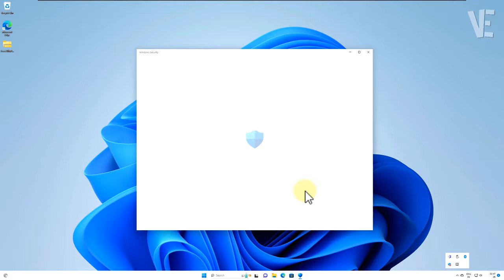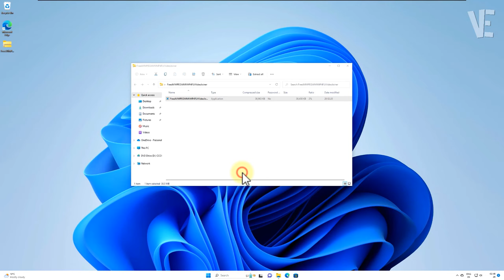Operation did not complete successfully because the file contains a virus or unwanted software - FIX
▶ In This Video You Will Find How To Fix Operation did not complete successfully because the file contains a virus or potentially unwanted software in Windows 11 and 10✔️.

0:00 - intro
0:10 - How To Fix Operation did not complete successfully because the file contains a virus or potentially unwanted software in Windows 11 / 10
0:35 - Make Sure Is The Same Name Of Your Program You Want Install It
1:39 - Other Videos Suggestions

▬▬ 🔎 𝐇𝐚𝐬𝐡𝐓𝐚𝐠𝐬 ▬▬

▶️ Fix Operation Could Not Be Completed (Error 0x00000709) in Windows 11 | How To fix Printer Error 🖨️

▶️ This operation has been cancelled due to restrictions in effect on this computer - How To Fix ✅

▶️ Group Policy Error You don't have permission to perform this operation Access denied - How To Fix ✅

▶️ Fix Operation could not be completed error 0x00000bc4 No printers were found in Windows 11 / 10 🖨️✅

▶️ Could not complete your request because of a program error in Photoshop - How To Fix Adobe Error ✅

▶️ Windows was unable to complete the format - How To Fix unable to complete the format Error 💯% Solved

▶️ Fix We Can't Setup Mobile Hotspot Because Your PC Doesn't Have an Ethernet WiFi - Mobile Mobile Data

▶️ The application has failed to start because its side by side configuration is incorrect (Fix Chrome)

▶️ Fix The file or directory is corrupted and unreadable in Windows 10 / 11 / 8 / 7 | is not accessible

▶️ Sorry, there was a problem mounting the file in windows 11 / 10 Fix Couldn't Mount File ✅

▶️ The system cannot find the file specified - Virtual Disk Manager in Windows 11 / 10 /8/ 7 ✅